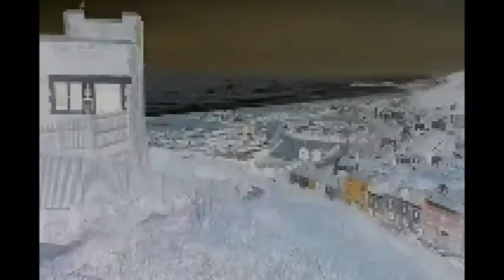1 A Bit of a Mess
14 January 2019 - A Bit of a Mess - Track 1